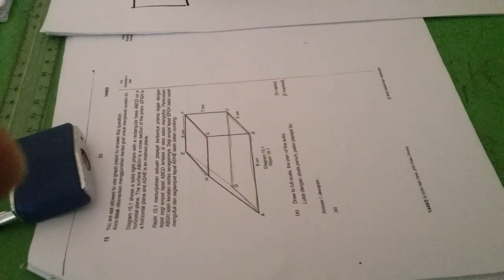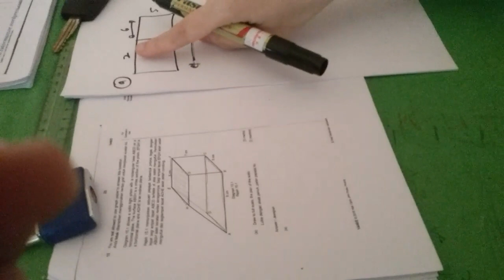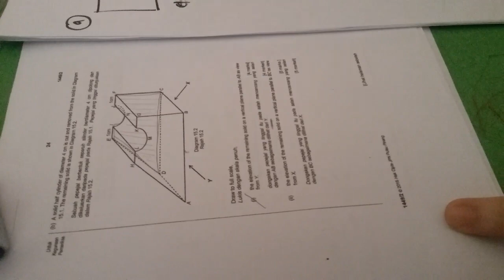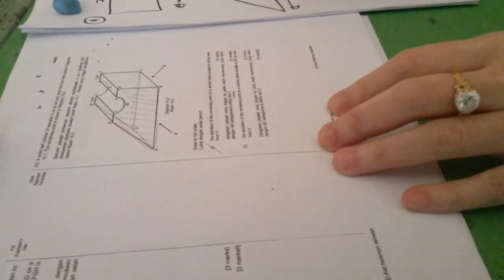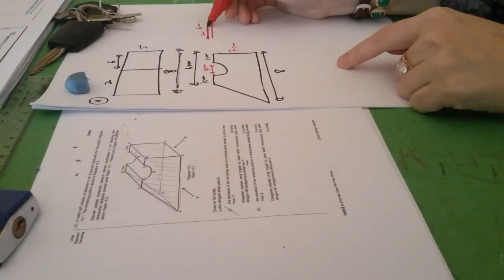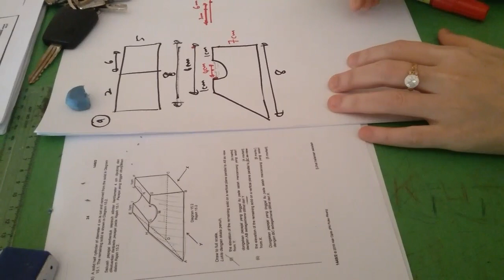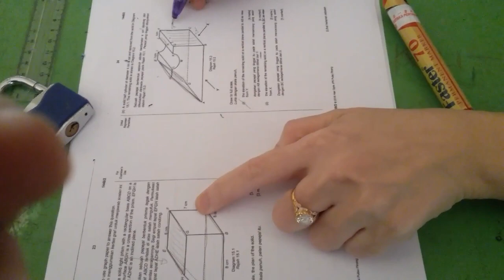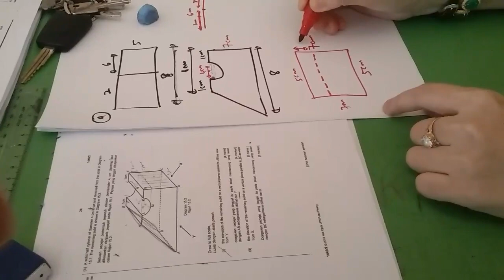BELAJAR PELAN CARA MUDAH MATEMATIK SPM TINGKATAN 4 & 5 CIKGU ILA